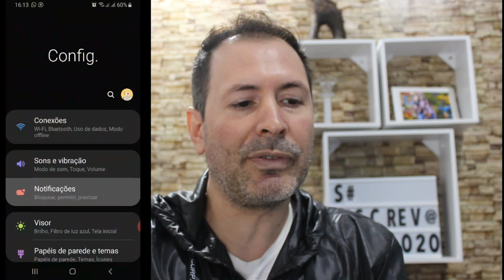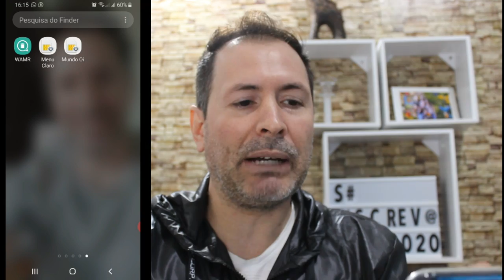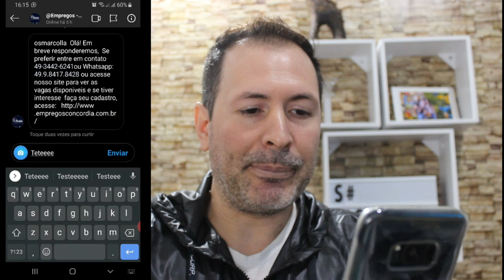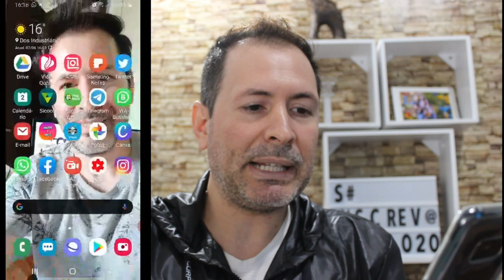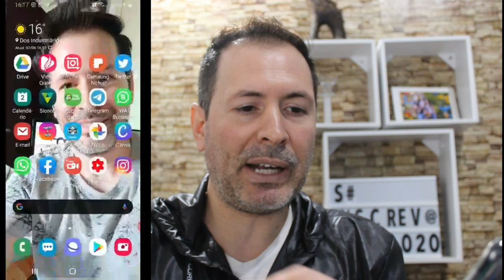COMO RECUPERAR MENSAGENS EXCLUÍDAS DO INSTAGRAM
Precisando recuperar as mensagens que foram excluídas do seu Instagram?
assista esse vídeo e saiba como.

NOME DO APP:

👉 WAMR - Recuperar mensagens excluídas.